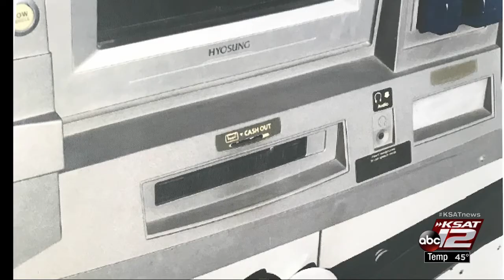Video: Karnes County officials seek masked man accused of using explosives on ATM